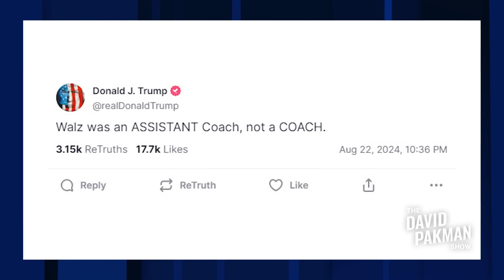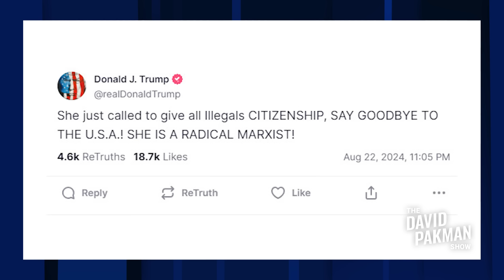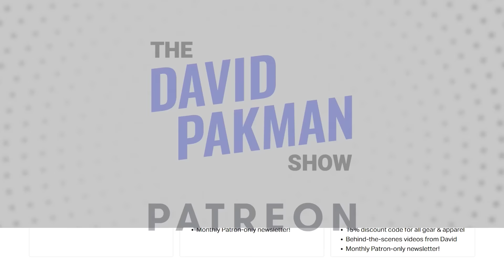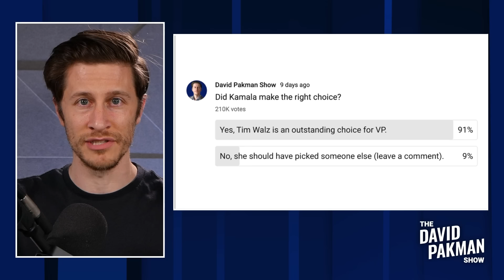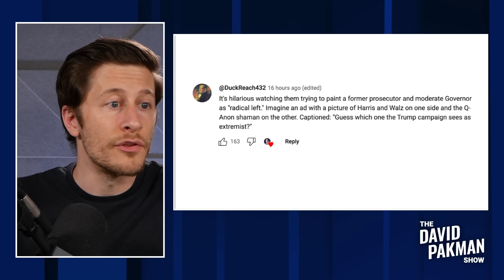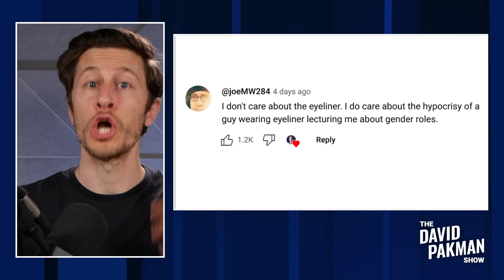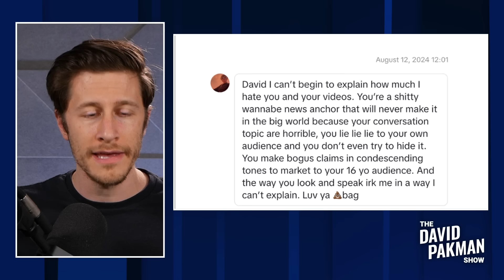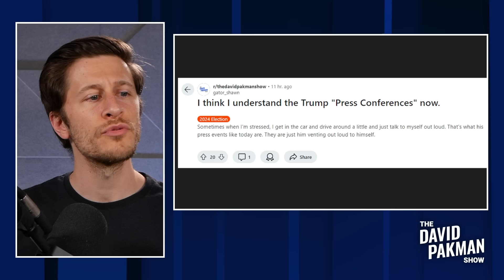Kamala's raucous DNC speech, Pete Buttigieg destroys Fox News 8/23/24 TDPS Podcast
NEW SHOW: Kamala Harris accepts nomination, convinces undecided voters / Trump suffers TERMINAL MELTDOWN as Kamala accepts nomination / Trump suffers ACUTE CONFUSION at Mexico border, endorses Kamala! / and much more...

00:00
11:21
15:05
19:10
20:47
25:42
32:46
37:01
43:58
48:49